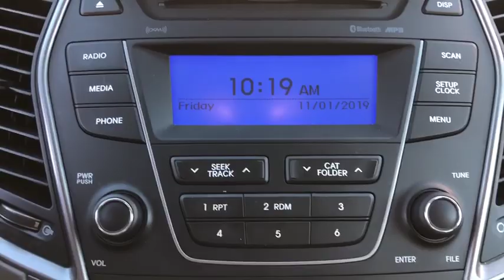2015 Hyundai Santa Fe Sport Riverside, Temecula, Loma Linda, Orange County, Corona, CA H9107A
Frost White Pearl Used 2015 Hyundai Santa Fe Sport available in Corona, California at Cardinale Way Hyundai Corona. Servicing the Riverside, Temecula, Loma Linda, Orange County, CA area.
2015 Hyundai Santa Fe Sport 2.4L - Stock#: H9107A - VIN#: 5XYZT3LB8FG246407

CARFAX One-Owner. Clean CARFAX. Certified. White 2015 Hyundai Santa Fe Sport 2.4L **CERTIFIED** FWD 6-Speed Automatic with Shiftronic 2.4L I4 DGI DOHC 16V ONE OWNER, SUPER LOW MILES, CERTIFIED, BLUETOOTH, MP3 CAPABLE, KEYLESS ENTRY, CLEAN CARFAX, LOCAL TRADE, 4D Sport Utility.brbrInland Empire, Corona, Riverside, Ontario, San Bernardino, Orange County, Yorba Linda, Chino Hills 92882. Recent Arrival! Odometer is 36357 miles below market average! 20/27 City/Highway MPGbrbrHyundai Certified Pre-Owned Details:brbr  * Limited Warranty: 60 Month/60,000 Mile (whichever comes first) from original in-service datebr  * Warranty Deductible: $50br  * Powertrain Limited Warranty: 120 Month/100,000 Mile (whichever comes first) from original in-service datebr  * Vehicle Historybr  * Includes 10-year/Unlimited mileage Roadside Assistance with Rental Car and Trip Interruption Reimbursement; Please see dealers for specific vehicle eligibility requirements. 10-Year/100,000 Mile Hybrid/EV Battery Warrantybr  * Transferable Warrantybr  * 173+ Point Inspectionbr  * Roadside AssistancebrbrbrExperience the Cardinale Way difference. We develop outstanding relationships where everybody wins. All prices plus dealer installed accessories.brbrReviews:br  * The 2015 Santa Fe Sport is a great choice if you're looking for a comfortable, stylish and efficient compact SUV. Packed with features and with an affordable price, the Santa Fe Sport should be on any crossover-SUV shopper's list. Source: KBB.combr  * Spacious and stylish interior; perfect crash test scores; lots of features for the money; lengthy warranty. Source: Edmundsbr  * With the Hyundai Santa Fe Sport's capability, comfort and substantial design, there's plenty to go around. The standard 190 horsepower 2.4L engine is a high-tech wonder. It features Dual Continuously Variable Valve Timing and Gasoline Direct Injection. Or upgrade to the 2.0L turbo engine that pumps out 264 horsepower and 269 lb.-ft. of torque. The engines are mated to a 6-speed automatic transmission with SHIFTRONIC and both engines come with the option of Active Cornering Control All Wheel Drive. With Driver Selectable Steering Mode you can adjust steering sensitivity between 3 different modes. Santa Fe offers a suite of available premium features including a panoramic sunroof, Proximity Key with electronic push button start, ventilated front seats, leather seating surfaces, leather-wrapped steering wheel and shift knob, a heated steering wheel and dual-zone automatic temperature control with CleanAir Ionizer. Sight and sound enhancements include an 8-inch touchscreen plus navigation system, or a 4.3-inch touchscreen color display with rearview camera. An Infinity Logic 7 Surround Sound Audio System with 550 watts and 12 speakers is also available. Hyundai's innovative Blue Link system is standard on Santa Fe and has an array of features to make life easier. Connect to Blue Link through smartphone, a web application or an in-car system to start your vehicle remotely, locate a gas station, find a shortcut, learn about mechanical issues, call for help and more. Hyundai has loaded Santa Fe with brilliant safety features, including a driver's knee airbag, lane change assist and rear parking assistance system, hands-free smart liftgate with auto open, Hillstart Assist Control and Downhill Brake Control. Source: The Manufacturer Summary